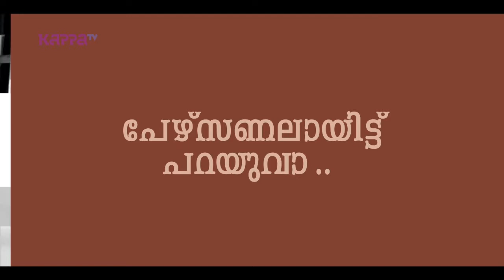Pashanam Shaji(Part 1) - I Personally - Kappa TV